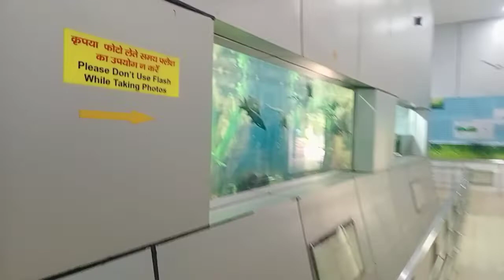machhali Ghar ormanjhi Ranchi Jharkhand 2022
CHANNEL NAME:-

CAMERA📷 :- TUDU G

EDIT BY 🖍️-ANAND KUMAR

PLACE   :- ORMANJHI RANCHI

🌱🌱नए-नए recording video ko dekhne ke liye is channel ko search karna na bhule🌱🌱🌱

                     THANKS